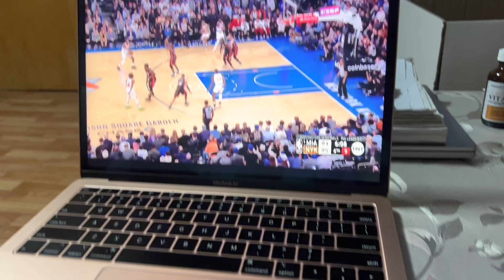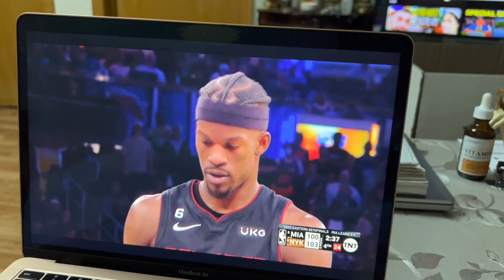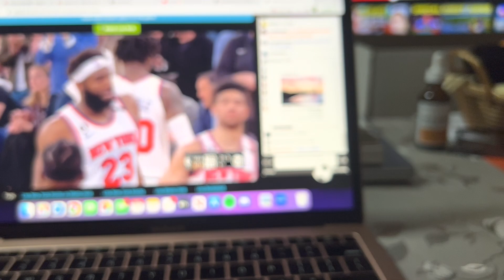Pinoy na NBA coach matinik. Kahit under pressure kayang kaya. NBAfinals😃 nba pinoyabroad.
Play off sexond round, best of 7 winner will advance to eastern conference championship. With this win its now 3-2 Miami.